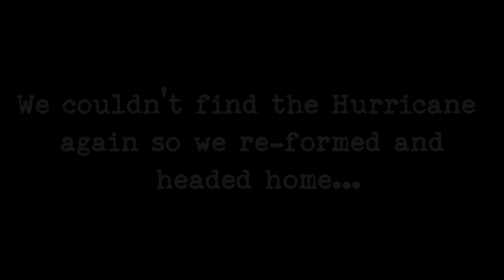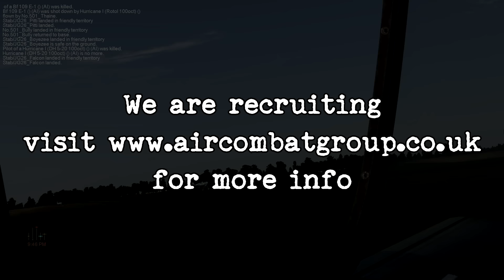ACG IL-2 Multiplayer Fall Gelb Campaign - Mission 3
Footage from mission 3 of Air Combat Group's Fall Gelb campaign.

Historical date - 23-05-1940 - today the Luftwaffe are striking the port of Bolougne and the Royal Navy ships offshore - JG26 are to escort the bombers and protect them from the RAF.